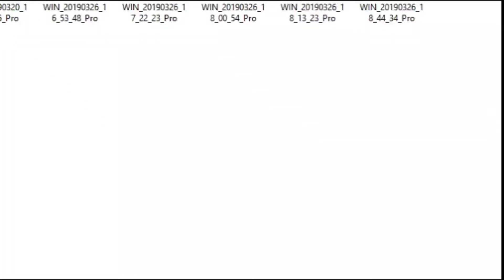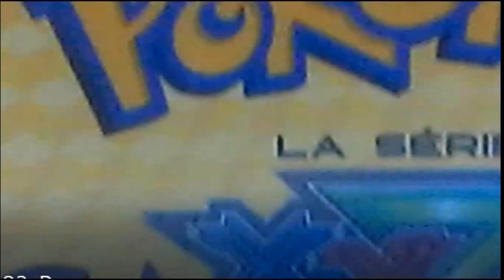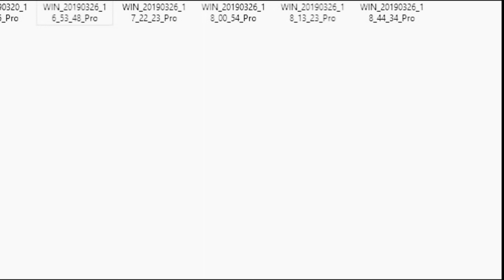JE REGARDE DES VIDÉOS DE QUAND J'ÉTAIS PETIT 🤣 (j'ai honte) 1/2